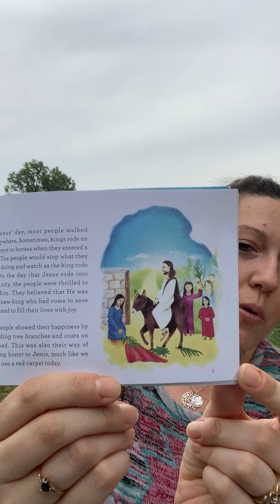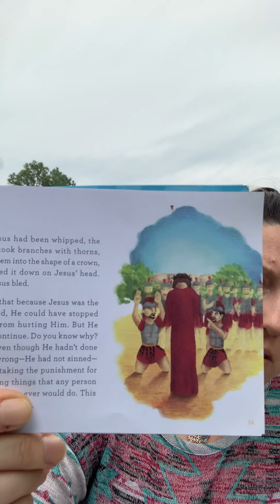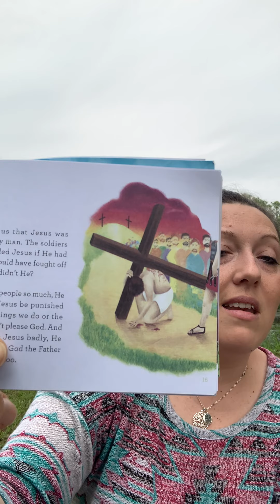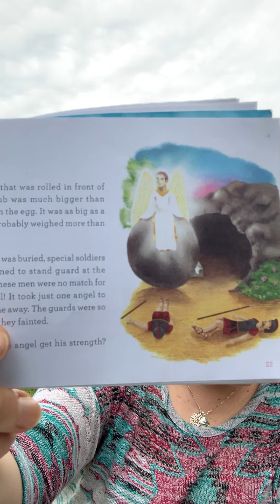Resurrection Eggs Easter Story with Sis Heidi.